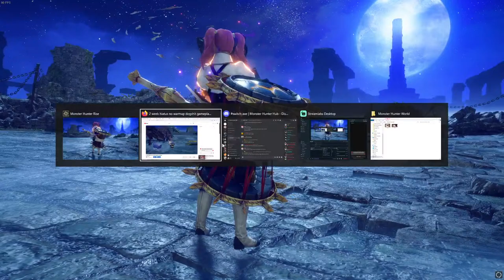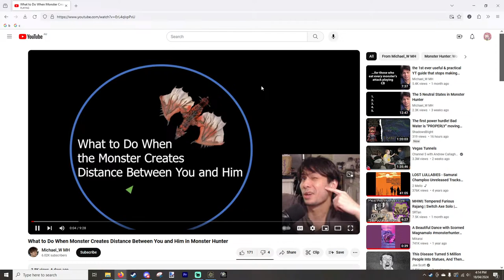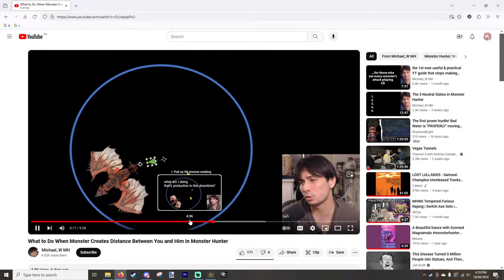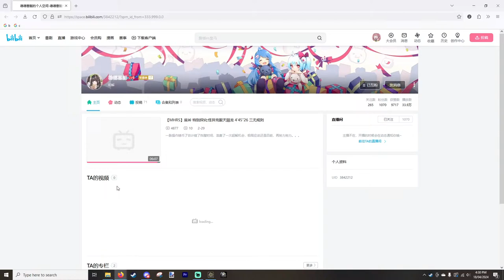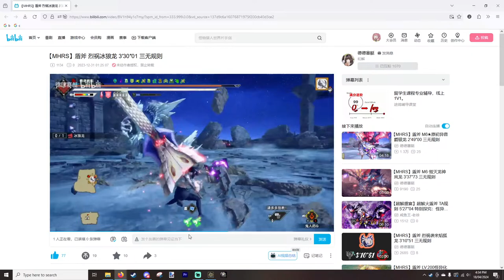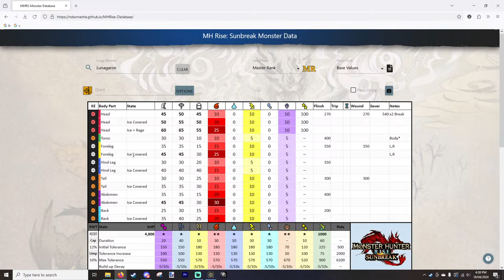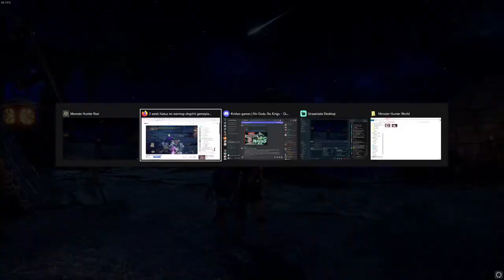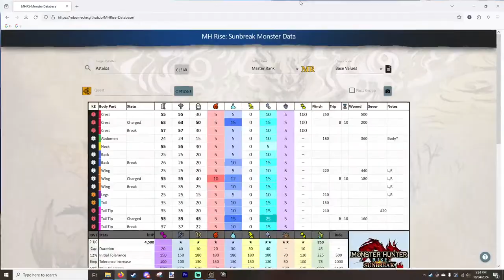2 week hiatus no warmup dogshit gameplay